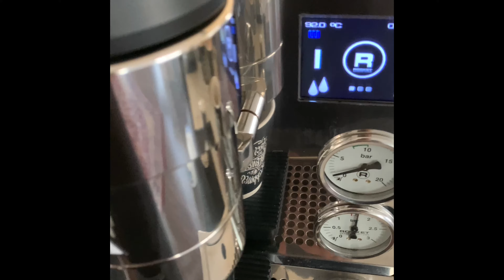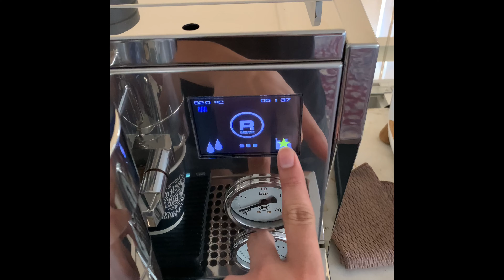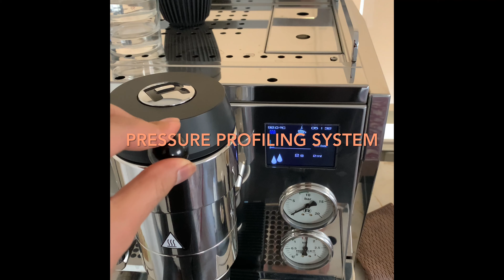Bikin espresso coffee pakai rocket espresso R NINE ONE